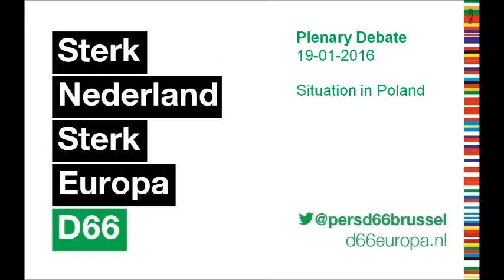Sophie in 't Veld plenary speech situation in Poland (19-01-2016)